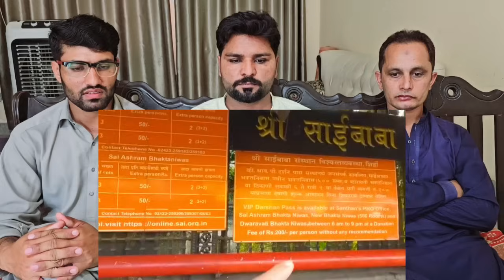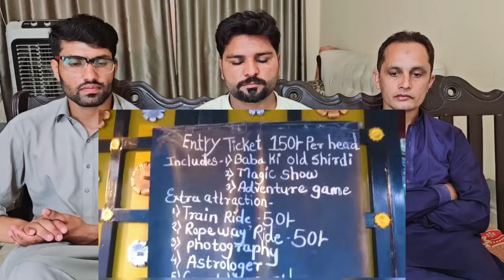Pakistani Hindu Visit Sai Baba Mandir Shirdi Maharashtra India vinay Kapoor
Hindu Visit Sai Baba Mandir Shirdi Maharashtra India 🇮🇳 __Pakistan To India _vinay Kapoor